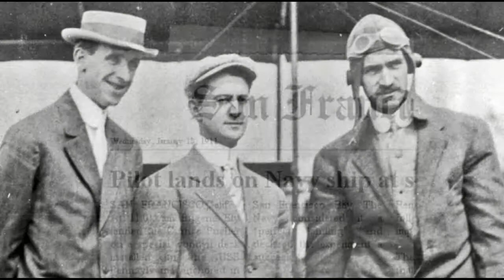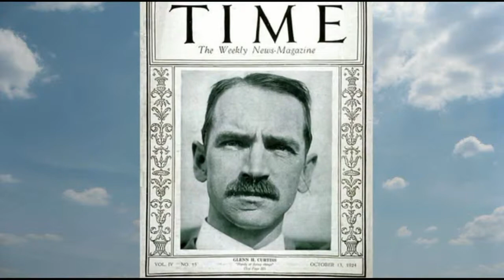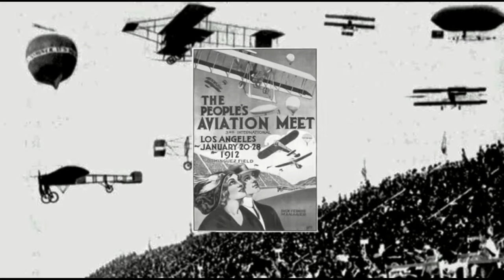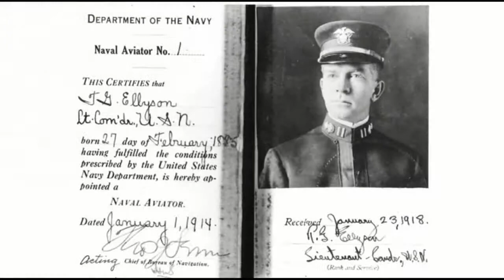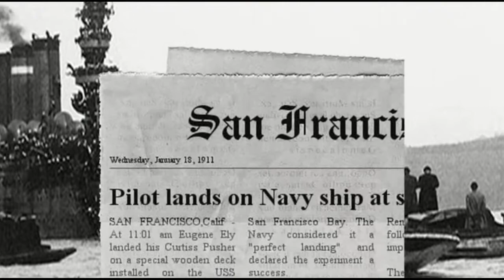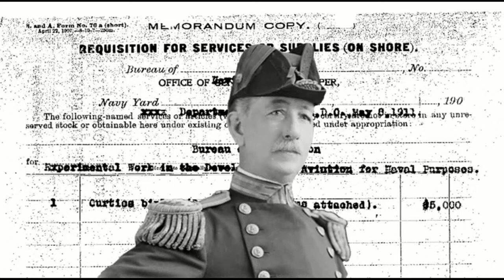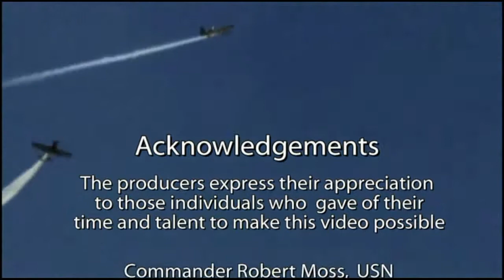Wings for the Navy ...100 Years of Naval Aviation - Full Version